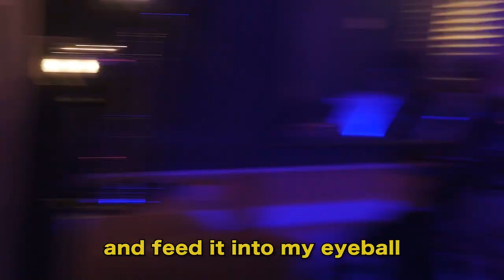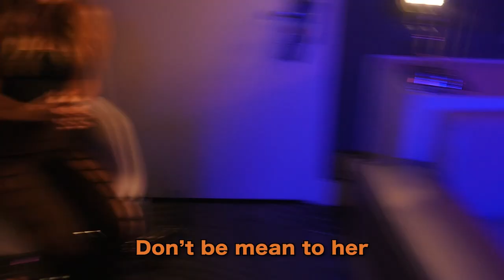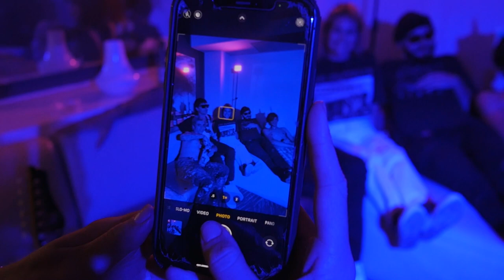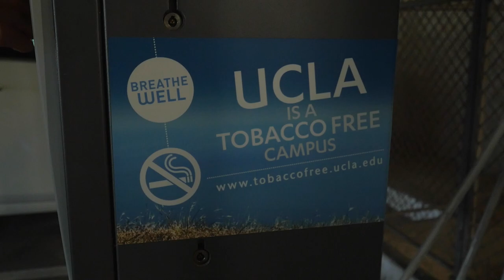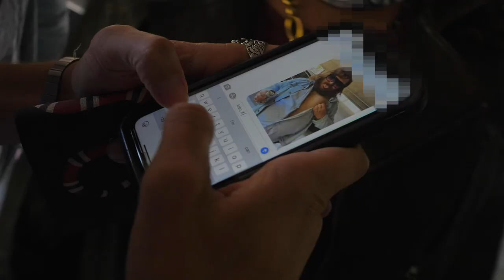Fake Rockstar Prank!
Credits:
Written By: Danny Mullen and Ian Thompsett